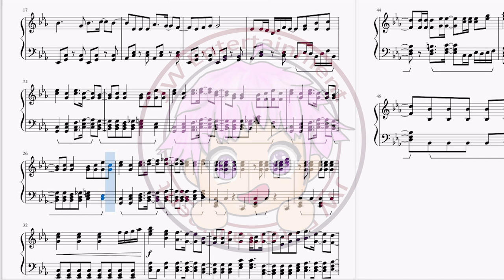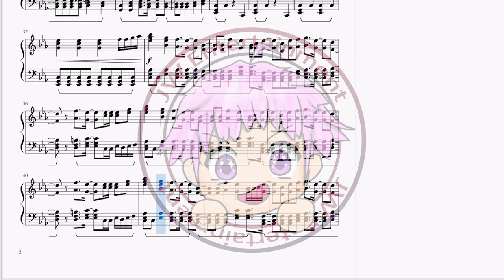[憂國のモリアーティー/憂國的莫里亞蒂/Yuukoku no Moriarty] 片尾曲 ED STEREO DIVE FOUNDATION - ALPHA (TV Size Piano)